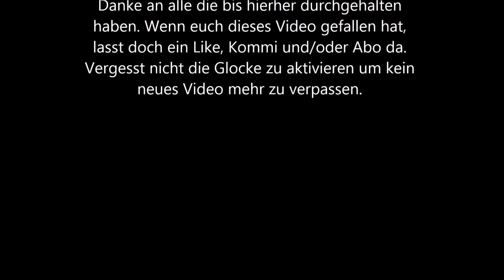Ist die Renault 25 Scheibe von McToy noch zu retten?